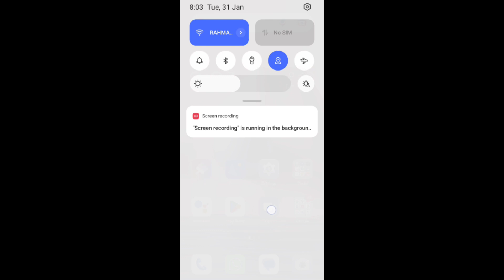oppo f21 pro 13 Update and 13 Colors